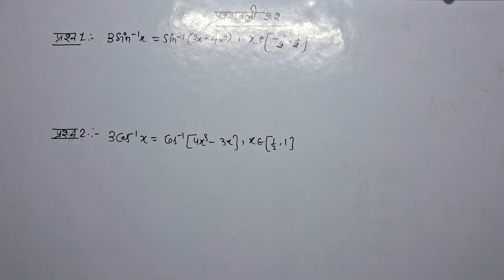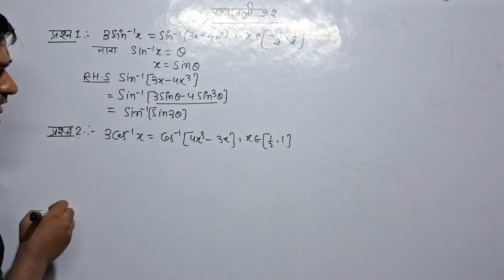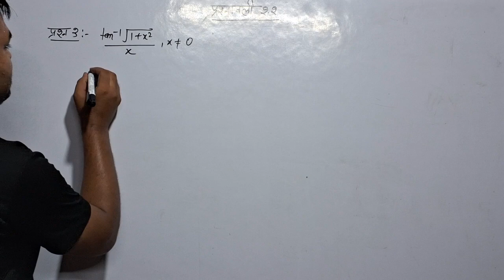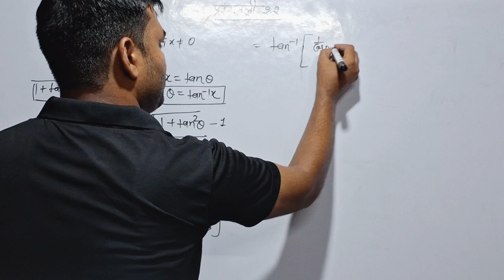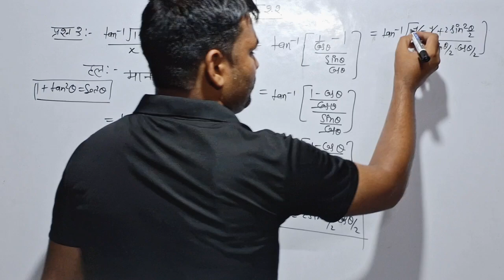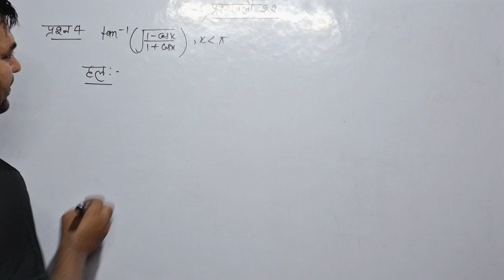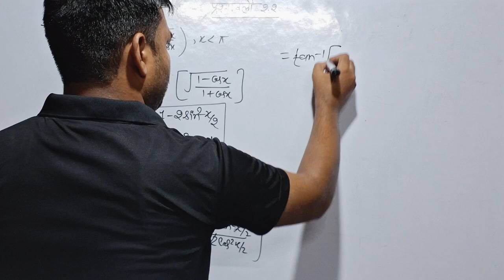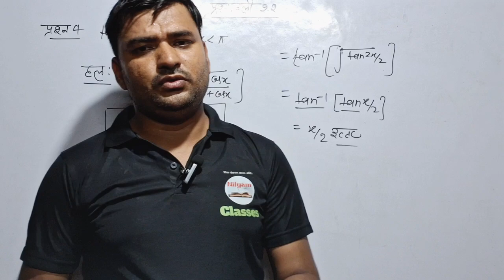प्रतिलोम त्रिकोणमितीय फलन Class-12th Part-3 Mathematics UPBOARD CBSE BOARD Nityamclasses Sonu sir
We are india's leading Ed- platform providing 100 % high quality education across india in both English and Hindi medium. We relentlessly work to deliver the most strategic and innovative learning solutions from the best in class faculties. With the aim of making education assemble to all, we are a non-stop solution for all your academic preparations from 9th to 12th CBSE Hindi medium (up board ,Bihar Board) along with CUET, IIT JEE, NEET. We are addition the cover the wider range of subjects like physical education spoken English Motivation for students. Get set with the most structured learning experience to get your best scores.